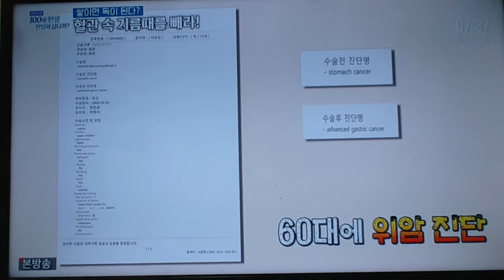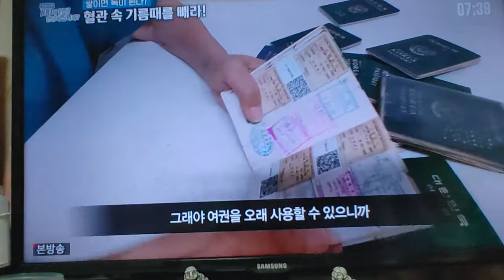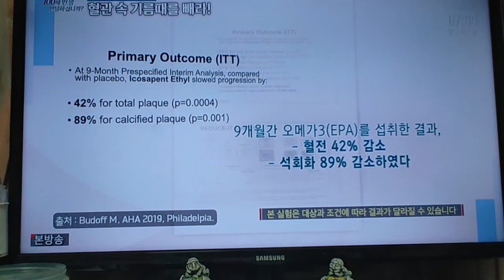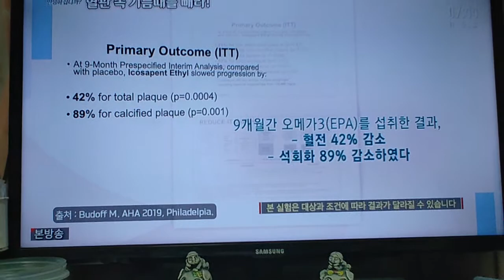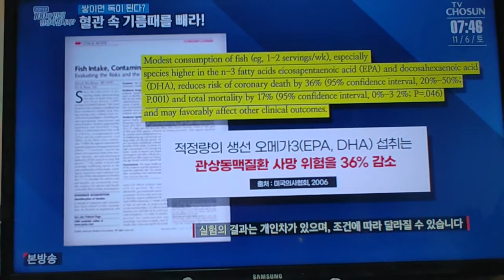이순늠 백세 인생 2